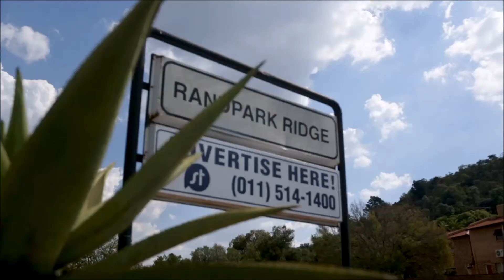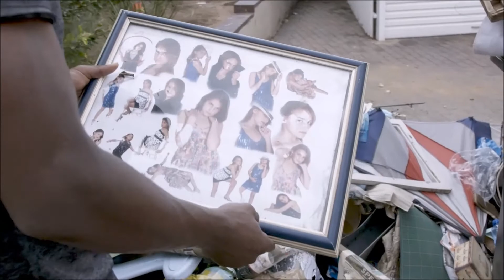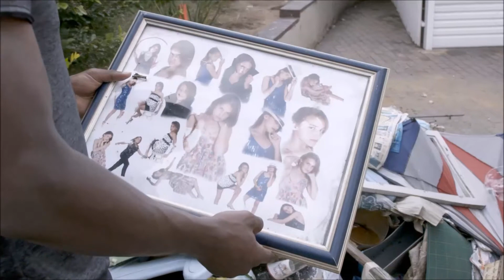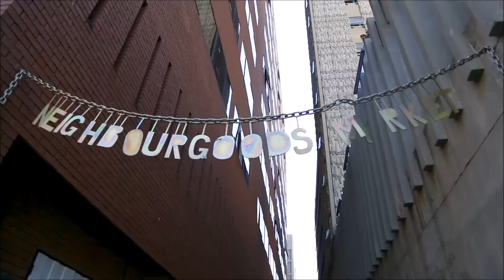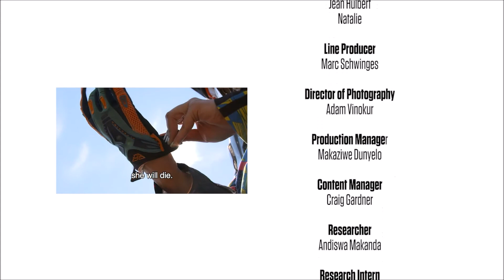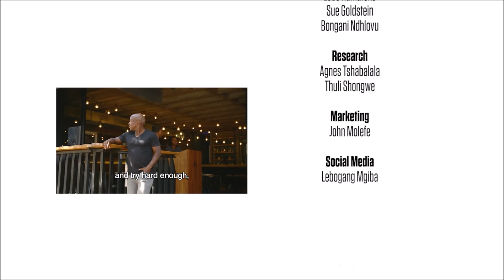Kick It Episode 5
Kirsten is a 17 year-old heroin addict at the beginning of what she hopes will be her final attempt at recovery. This particular episode also highlights the importance of a strong family support structure to effect a healthy upbringing environment for your children.